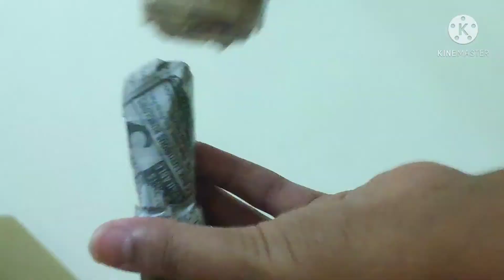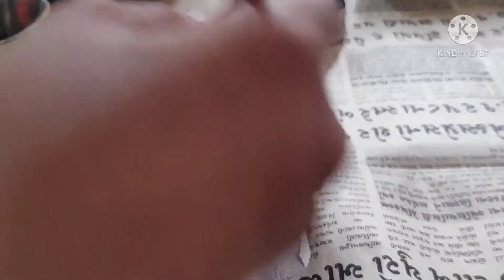How to make Ben 10 Bullfrag action figure?